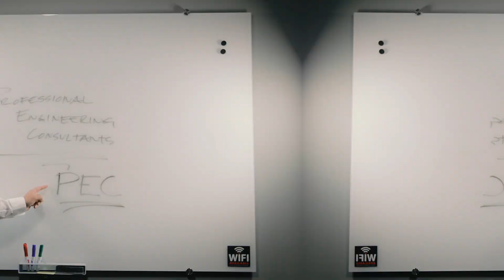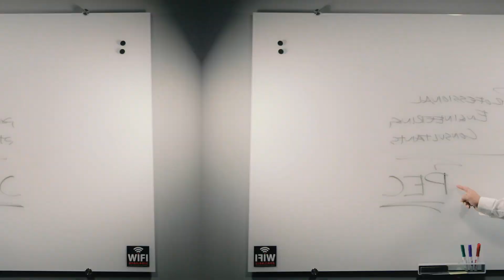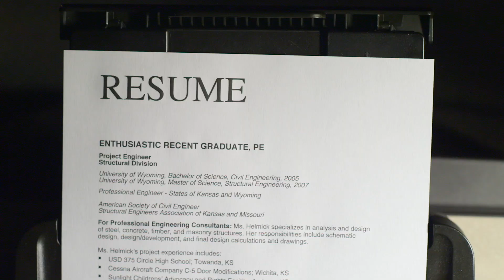Come work at PEC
Want to work at a great engineering firm? Want of make the world a better place with great feats of engineering excellence? Take a look at PEC. This video will tell you almost everything you need to know!